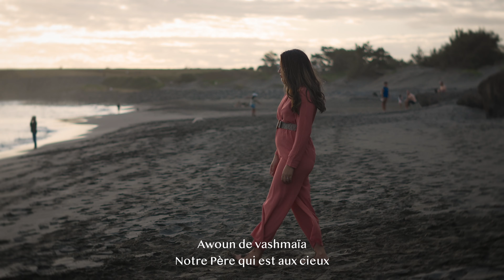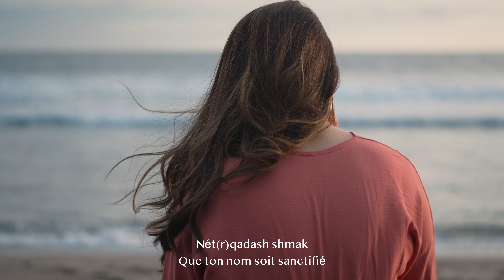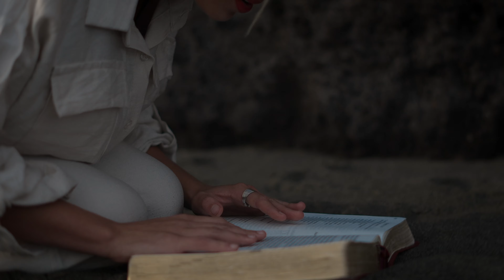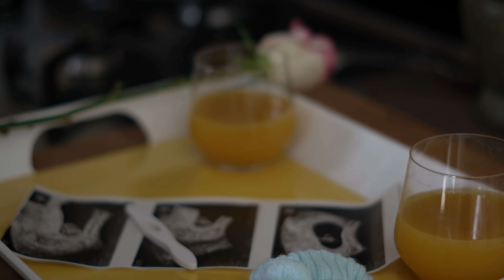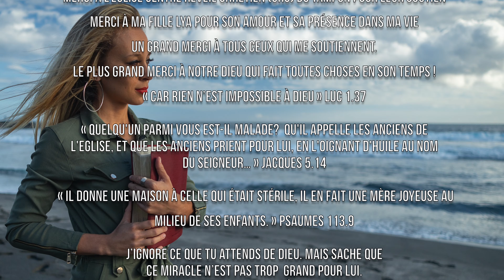YAHWEH SE MANIFESTERA - Version française et espagnole.COVER (OASIS Ministry) - Marine TELEF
Marine TELEF « Yahwé se manifestara ». Version française et espagnole. COVER (OASIS ministry)
David SMITH : saxophone
Christopher LEPINAY : piano
Jean Réné VELIA : batterie
Max LAURET : guitare
Jimmy SMITH : basse et arrangements musical
Chœurs : Marine TELEF et Emilie BOYER
Réalisation du clip : LM Pix

Figurants :
Epoux Maeva et Jean René PRAENE
Pasteur Charlène TELEF de l’église Centre Réveil Chrétien (CRC) du Tampon, Ile de la Réunion
Samuel Firagay

Partenaires :
Adeline Bellune Beauté Sweety by Liili : 28 chemin Ortaire Lorion 97430 Le Tampon
Salon de coiffure signé Camille : 72 chemin Croix Bigat 97426 Trois Bassins

Merci aux parents du petit Samuel
Merci à Emilie BOYER et Elodie BEGUE pour leur présence en « backstage »
Merci à l’église Centre Réveil Chrétien (CRC) du Tampon pour leur soutien
Merci à ma fille Lya pour son amour et sa présence dans ma vie
Un grand merci à tous ceux qui me soutiennent.

Le plus grand merci à notre Dieu qui fait toutes choses en son temps !

« Car rien n’est impossible à Dieu » Luc 1.37
« Quelqu'un parmi vous est-il malade? Qu'il appelle les anciens de l'Eglise, et que les anciens prient pour lui, en l'oignant d'huile au nom du Seigneur… » Jacques 5.14
 « Il donne une maison à celle qui était stérile, Il en fait une mère joyeuse au milieu de ses enfants. » Psaumes 113.9

J’ignore ce que tu attends de Dieu. Mais sache que ce miracle n’est pas trop grand pour lui.
Sa parole nous dit que « tout est possible à celui qui croit » (Marc 9.23).
Alors reçois favorablement la faveur et la guérison de Dieu dans ta vie.
Et n’oublie jamais que Dieu t’aime.
« Dieu a tant aime le monde, qu'il a donné son Fils unique, afin que quiconque croit en lui ne périsse pas, mais qu'il ait la vie éternelle. » Jean 3.16

Yahwé « Le Maître »
Rafa : « Celui qui guérit »
Eloim : « Le Tout-Puissant »
Shaddai : « Dieu Tout-Puissant »

Marine TELEF ( Facebook – Marine TELEF )